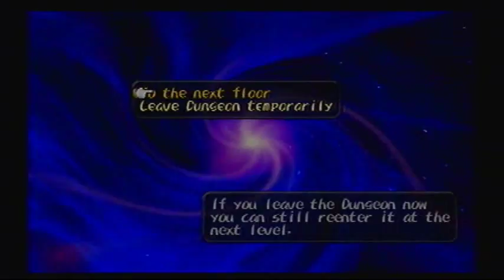Let's Play Dark Cloud #46 - Aces Wild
Fierce monsters continue to roam the Gallery of Time, including some fiends straight out of Alice in Wonderland. Game made by Level-5 and published by SCEA.